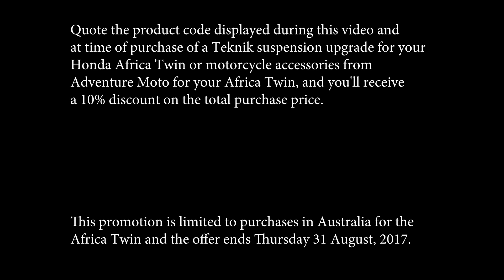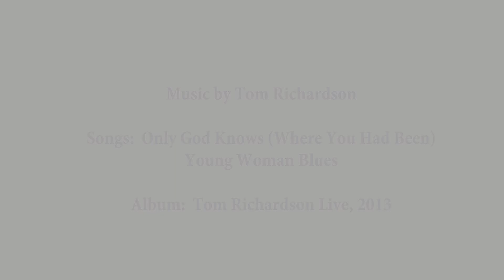The Africa Twins - Motorcycle Adventure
Perry and Andrew talk about their recently purchased Honda Africa Twins.